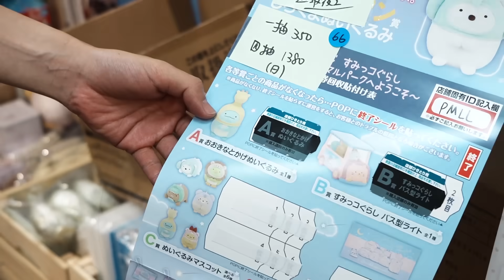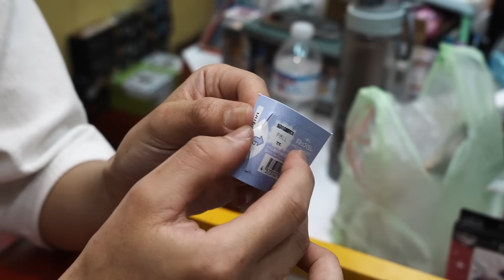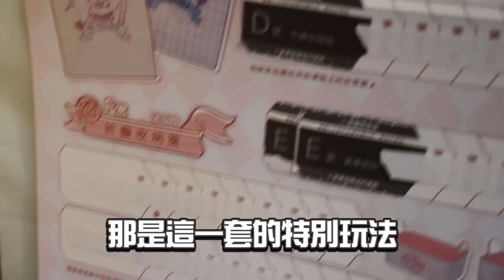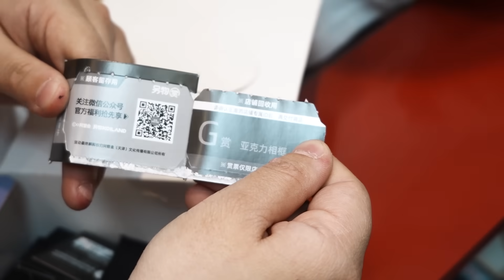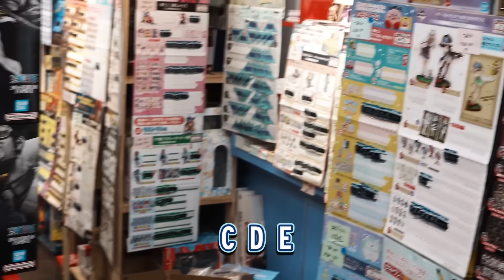【員工薪水全變成一番賞大獎...】老闆上頭亂花錢，員工竟然有樣學樣【yAn系列929】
目前我們經營的玩具店有兩間！
 富士玩玩具店(中壢總店)

富士玩玩具店(板橋分店)
地址：板橋區重慶路222號

線上也有網站可以直接抽喔！

   2. yan爸美食歡樂頻道： yan爸樂活老爹
   3. 睡豬頻道：睡豬pig

 █  1. 中壢區中平路229號(浮世玩，抽一番賞）    █

║   928★  挑戰10秒無限抽！      ║
║                成為神速抽手~           ║
║ 927★ 一招破壞玩具店風水！  ║
║           大獎全抽走？                   ║
║   924★     經費又再加碼！        ║
║  近期最夯大獎一定要抽到手~ ║